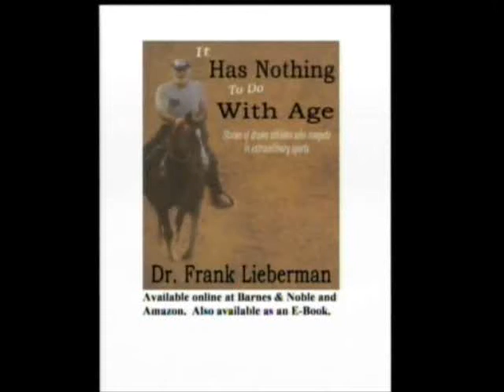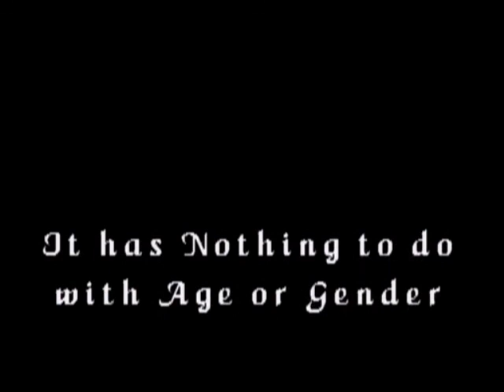It Has Nothing To Do with Age or Gender with guest Jerome Beauchamp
meet Jerome Beauchamp, Bright Earth Foods CEO, mental toughness competitor began competing in swimming as a 4 year old. While in elementary school, quickly out performed his 2  older brothers downhill skiing and at 17, rode a bicycle coast to coast with older brother Robert. Has finished California Iron man, Echo Challenge Series and  World Championship Ride and Tie.